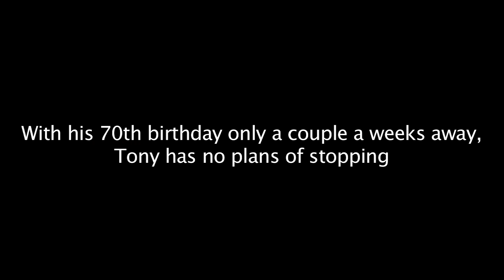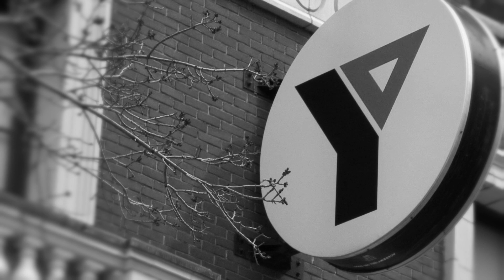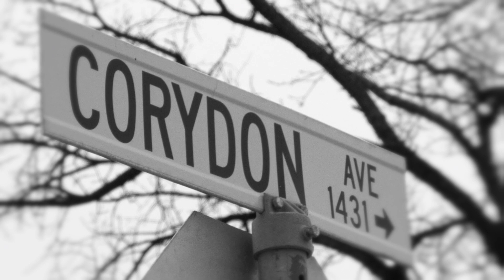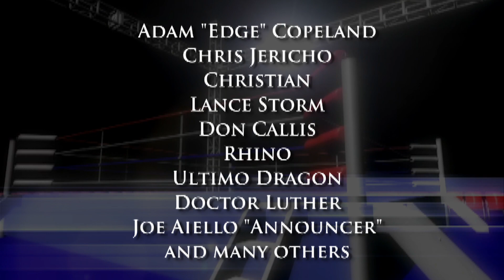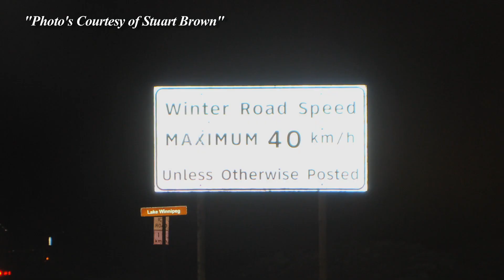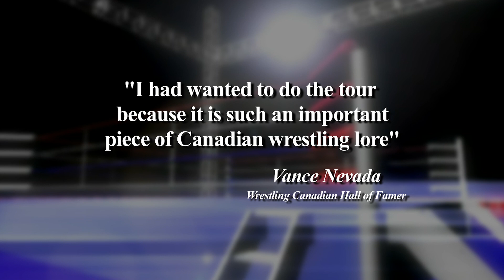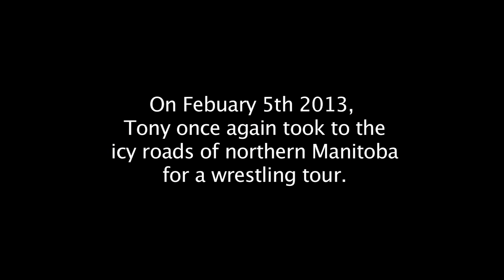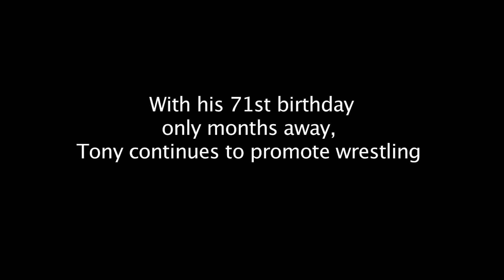The Promoter: The Tony Condello Story | Documentary | Full Movie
For over forty years, Tony Condello has been associated with professional wrestling in Manitoba. This documentary explores Tony's early life, from novice wrestler to promoter and T.V. producer. The cast includes Tony Condello and WWE superstar Adam "Edge” Copeland.